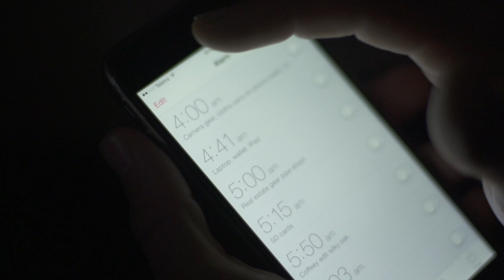Amaury Lavernhe - Motivation Sport Training by the Bodyboard World Champion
''Today is the day", a motivational clip filmed and edited by Tyge Landa. Bodyboarding is much more than riding, its a lifestyle, an art and a motivation to wake up every morning with the will to go further, harder and stronger!

¨Today is the day, ¨Hoy es el dia¨...Un video de motivacion, gravado y editado por Tyge Landa. Bodyboarding es mucho mas que un ride, a un estilo de vida, un arte y una motivación para despertar se cada mañana con ganas de ir mas lejos, mas fuerte, mas duro!

¨Today is the day, Une video de motivation filmee et montee par Tyge Landa. Bodyboarding est bien plus qu´un ride, c´est un style de vie, un art et une motivation pour se réveiller chaque matins avec l´envie d´aller plus loin, d´être plus fort!